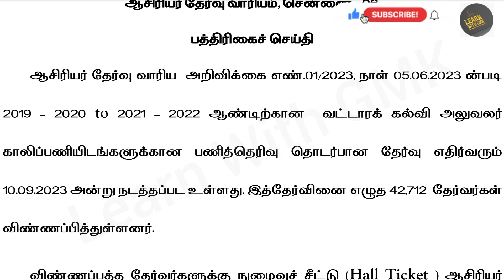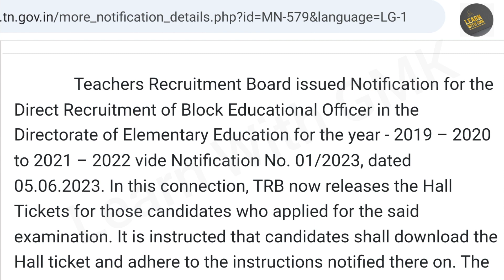BEO Hallticket released